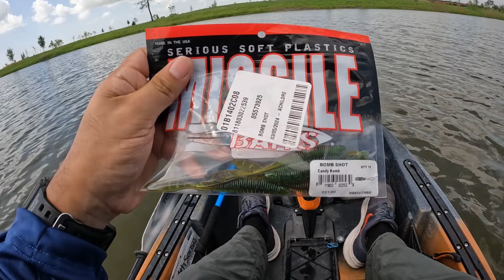Crankbait bite is on Summer Bass Fishing (Pond PB)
In today's video the plan was to catch them early on the buzzbait but when that didn't happen, we made the switch to a crankbait. The crankbait was the right choice as 1st fish of the day was a 3lb. bass, this is one of the biggest bass I've caught at the hackberry pond. I quickly noticed that the crankbait bite was on, and we kept catching fish throughout the day. If you enjoyed today's video, please give it a thumbs up and if you haven't subscribed yet make sure to hit the subscribe button to stay up to date on future content.

Lures Used:

H2O Xpress Model S Crankbait
-- Color: Chartreuse/ Blk Back

6th Sense Fishing Curve Finesse Square bill (Dives 1-3 ft.)
-- Color: Pearl Blue

Missile Baits Bomb Shot (Dropshot)
- Color: Bombshot

6th Sense Clout Worm (Texas Rig)
-- Color: Junebug Red

Amazon Links to kayak/ fishing gear:

-Onyx Kayak Life Jacket
-Floating Fishing Net
-Kayak Paddle Leash
-Anchor Wizard
-Yak Gear 5lb. Mushroom Anchor
-Line Cutter
-Aluminum Fishing Pliers
-Fish Scale
YakAttack Gear:
BlackPack Pro: 13x13 Battleship Grey
- Yak Attack Kayak Cart
-Panfish Pro Cammera Mount
-Panfish Pro Mount for kayak Crate
-Spare Rod Holder for Kayak Crate